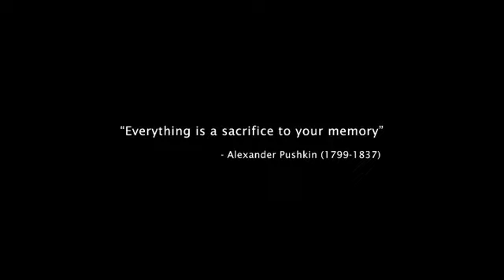ON THE WAY TO THE SEA / TËNK CANADA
BAnde-annonce de ON THE WAY TO THE SEA (2010) réalisé par Tao Gu.